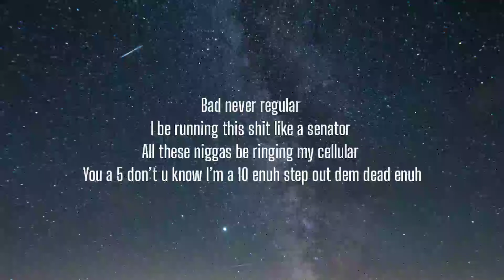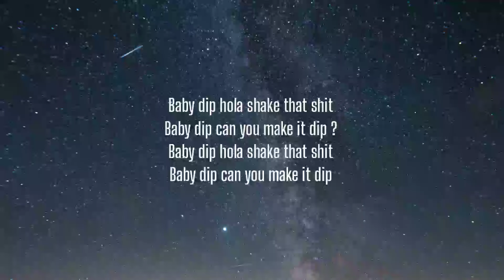Stefflon Don & Ms Banks - Dip (Lyrics)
Lyrics:

Verse 1

All da baddies feeling all my songs
Talking my shit uno what I’m on
Big Banks with the Big Don
When I touch it can’t do nothing wrong
Name ring bells no intercom
Body banging bussin’ out the thong
Give him sloppy toppy with my rolley on
Stick it on me baby nothing long
Bad never regular
I be running this shit like a senator
All these niggas be ringing my cellular
You a 5 don’t u know I’m a 10 enuh step out dem dead enuh
Know you love it suki suki
Eat the pussy like Egusi
Know your feening for the cookie
Need a pro no rookie

HOOK

Baby dip hola shake that shit
Baby dip can you make it dip ?

Verse 2

Dondodda big gwalla
Big back big stack Big big mama
Ready with the semi looking like a top shotta
Only gun man gah make me swalla

Dung inna mi belly dong inna yuh throat bitch
Buck up inna jelly can u make my toe twitch ?
Beat it like a semi ready fi di dealings
Dem type a fuck Make mi catch feelings

Dem typa fuck mek mi get hook
Dish out di ting like yuh name cook
Real bad gyal know fi tek hood
How u mean gyal yuh fi Set good

Iced out bezzie wrist to heavy Don too shelly
( Don way too shelly )
Armed and ready Way too steady
Big dilemma like Nelly and Kelly

HOOK

Verse 3

You know im baddie u know im baddie
Stack nuff gold like Gaddafi

I’m in a Ferrari come fuck with a Stalli
Bout to ball out with ya daddy

Nigerian man good up and strong
Mi skin out him beat it like budum badang

Yard man gimme di wickedest slam
Drill up mi back mek me walk pon mi hand